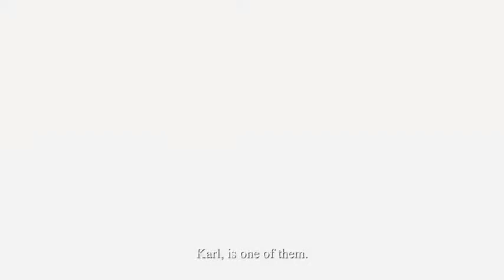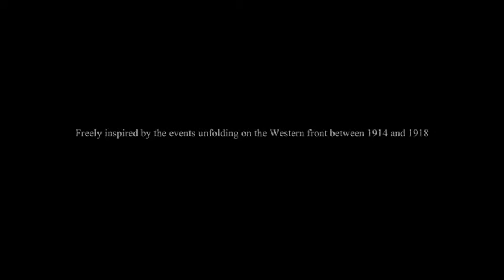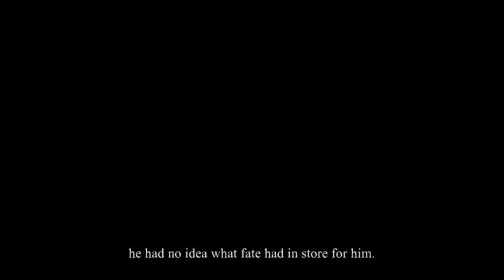Valiant Hearts - 1 / 5